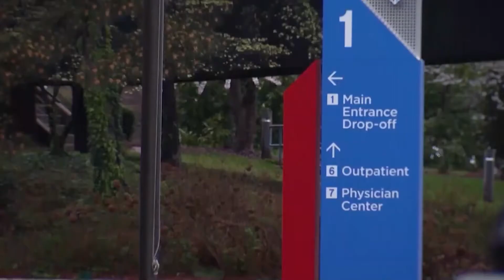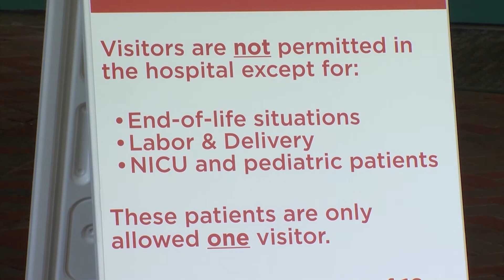More than 52k SC health care workers have received COVID-19 vaccines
More than 52k health care workers have received COVID-19 vaccines